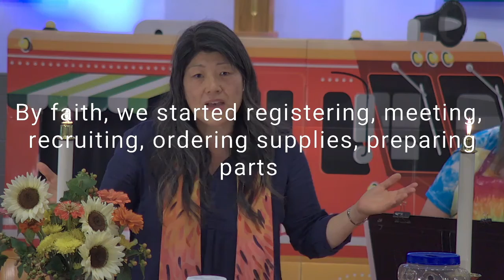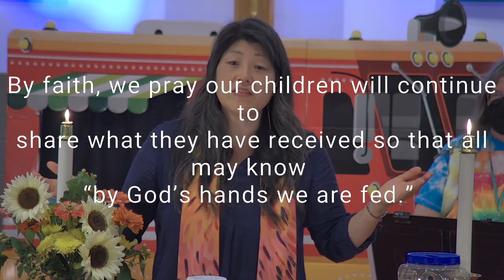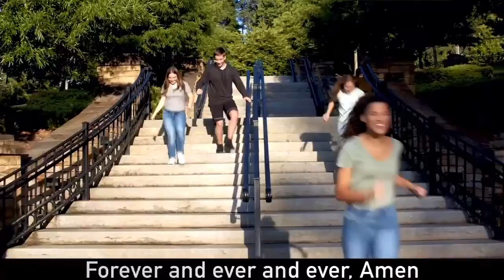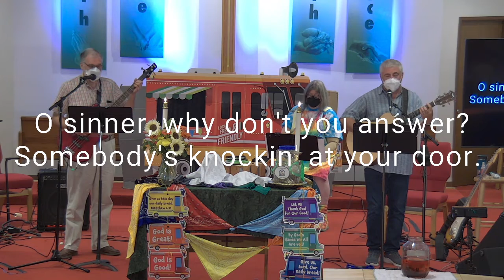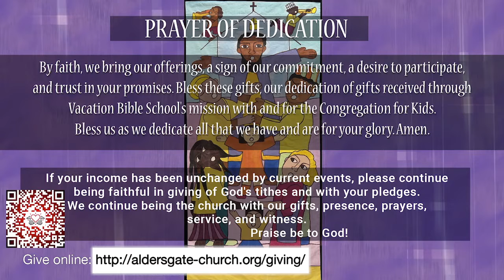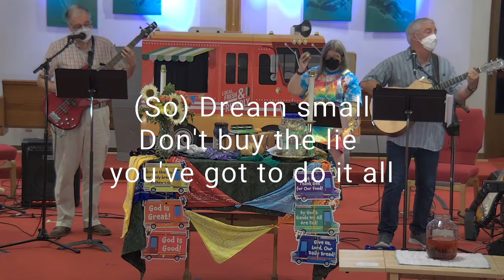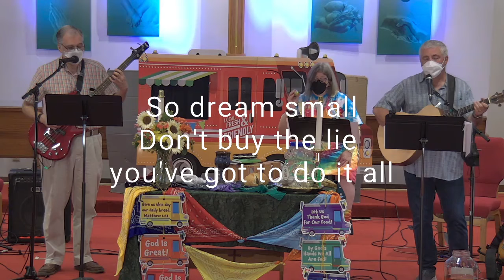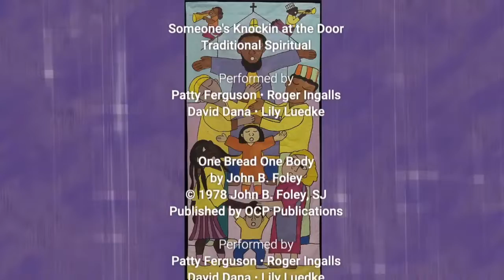Aldersgate Worship 8/7/2022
Pastor Wongee Joh
Message: VBS-Food Truck Party
Scripture: Hebrews 11:1-3, 8-16

Becoming church by Anne C. Brink

Music
Food Truck Party

5-2-1 Eat!

I Walk by Faith by Chris Falson
(Admin. by Brentwood-Benson Music Publishing, Inc.)
Performed by Patty Ferguson • Roger Ingalls
David Dana • Lily Luedke

Someone's Knockin at the Door
Traditional Spiritual

One Bread One Body by John B. Foley

Dream Small by Josh Wilson
© Mt Richmar (Admin. by Black River Entertainment, LLC)

Music Licensing
CCLI # 1493854
CCLI Streaming CSPL # 150966
CCS  #8294